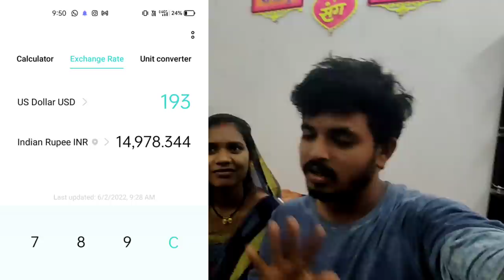Mere YouTube Channel Se Kitna Income Hota Hai☺️